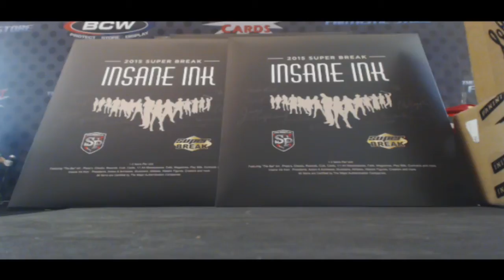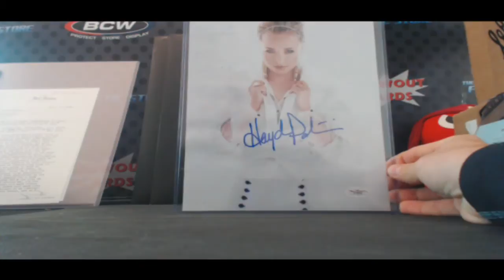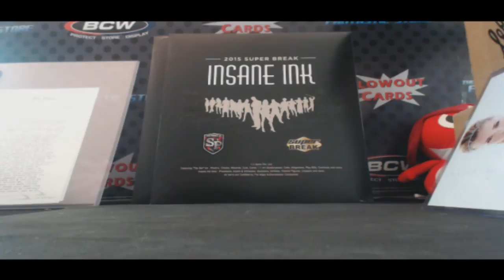Bryan's 2015 Super Break Insane Ink Box Break Part 2